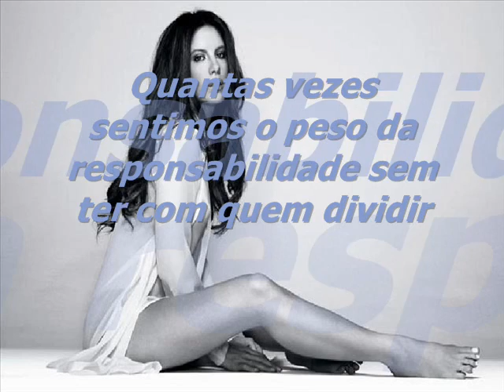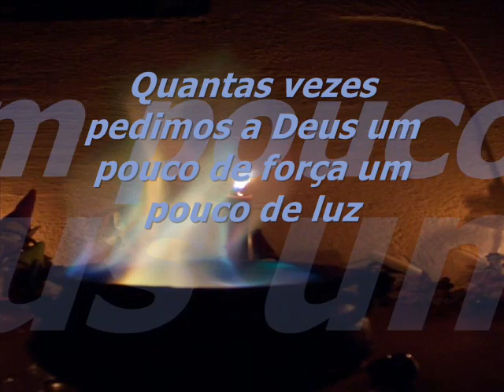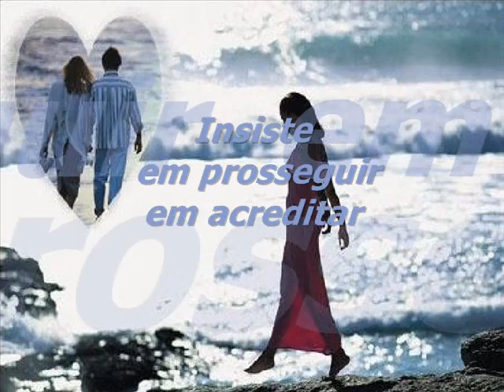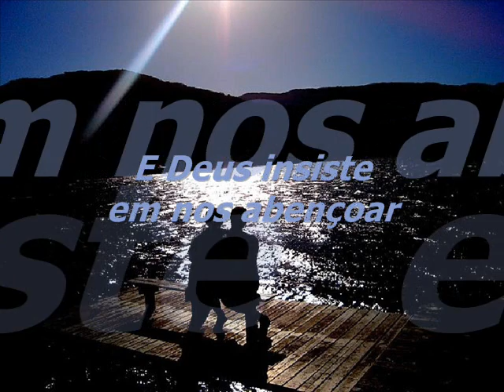QUANTAS VEZES SERGIO HEY JOE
Sergio Hey Joe